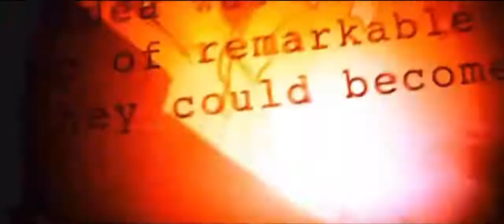Fan made beginning of spider man far from home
I put the Disney logo instead of the Sony and Columba logos. This is apart of Columba and marvel please do not block this video